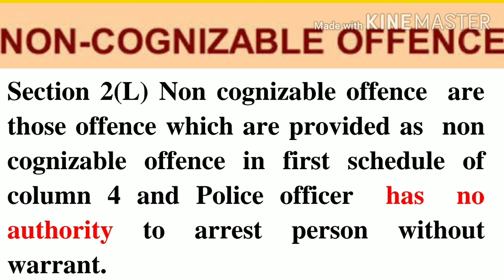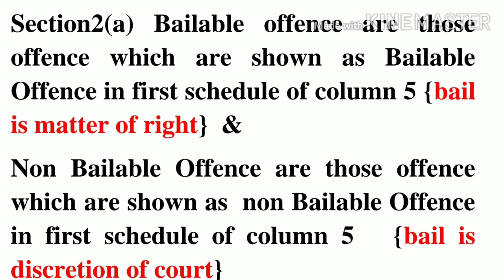Difference between Cognizable & non Cognizable, Bailable & Non bailable offence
In this video, we are going to talk about Difference between Cognizable & non Cognizable, Bailable & Non bailable offence